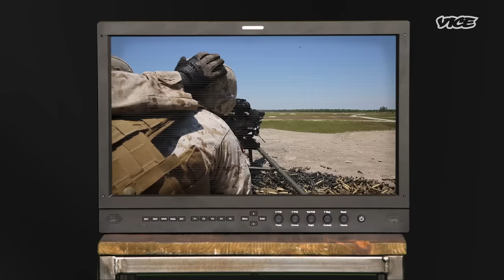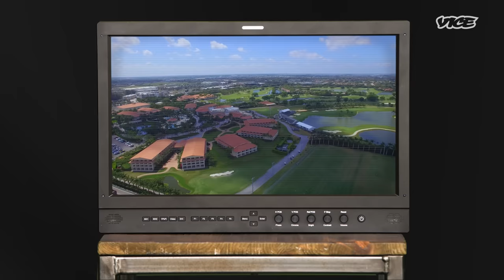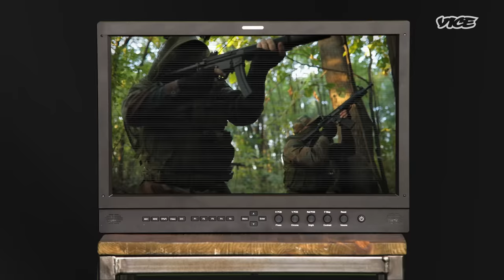How to Launch a Military Coup | The Business of Crime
How exactly do you plot a military coup? From private militias to mercenaries, VICE World News looks at how people are trying to overthrow leaders around the world from Haiti to Venezuela.

This is the Business of Crime, a new series looking at how different parts of the criminal economy function. In this episode, we’re diving into the global boom in private militias and mercenaries for hire - and what exactly goes into planning a modern military coup.